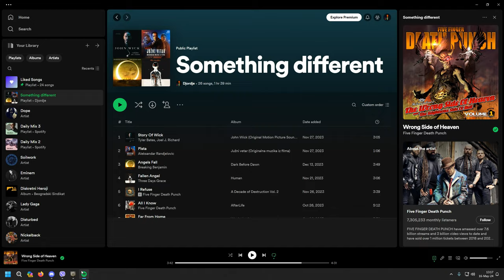For Honor Arcade Legendary Quests Ep. 01 ✅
-This is my ubisoft tag, add me so we can play together: Sparta1337

-This is my discord account: narghul777

Welcome to the ultimate showcase of For Honor PvP gameplay and intense ranked matches! In this video, you'll witness the skill and strategy of top players as they battle it out in the brutal world of For Honor. From epic one-on-one duels to intense team skirmishes, this compilation has it all. Get ready to be amazed by the jaw-dropping feats of these warriors as they unleash their best moves and strategies in the heat of battle. Whether you're a seasoned player looking for inspiration or a newcomer eager to learn from the best, this video is sure to leave you on the edge of your seat. So sit back, relax, and prepare to witness the thrill of For Honor PvP like never before! Let the battle begin!
Dive into the thrilling world of ranked matches in For Honor with me! Join the action-packed journey as we strategize and battle our way to the top with a variety of characters and armor at our disposal. From epic clashes to intense moments, this game has it all! Are you ready to rise through the ranks and emerge victorious? Watch as we face formidable opponents, showcase our skills, and aim for glory in this incredible game. Grab your swords and shields, and let's conquer the battlefield together in For Honor! Don't miss out on the adventure - watch now!,Embark on an adrenaline-pumping journey as we delve into the thrilling world of ranked matches in For Honor! Join me as I showcase my gaming prowess while strategically battling opponents to ascend the ranks. With a diverse array of characters and customizable armor sets, the excitement knows no bounds in this epic medieval warfare game. Are you ready to dive into the action alongside me in our quest for victory? Let's dominate the battlefield and carve our path to glory in For Honor's competitive realm. Don't miss out on this epic quest - watch now and witness the gaming magic unfold before your eyes!,Get ready to dive into the thrilling world of ranked matches in For Honor! Join us as we strategically battle our way through a multitude of characters and armor in a quest to climb up the ranks. With high-stakes gameplay and intense action, this Let's play video will keep you on the edge of your seat. Gear up and fight alongside us as we showcase our skills in this amazing game. Whether you're a seasoned player or new to the game, there's something for everyone to enjoy. Watch now and witness the excitement of competitive gameplay in For Honor!,Get ready to dive into the action-packed world of For Honor in this epic gameplay video! Join us as we take on ranked matches, battling it out with a variety of characters and armor in our quest to climb to the top. Will we emerge victorious or fall victim to our opponents? Find out as we show off our skills and strategies in For Honor. Trust us, you won't want to miss this intense gaming experience. So, gear up and get ready to conquer the battlefield in For Honor! Let's play ranked matches like never before!,Welcome to an epic gaming adventure in For Honor! Join us as we dive into thrilling ranked matches, strategizing our way to victory with a diverse set of characters and armor. Witness intense battles and jaw-dropping maneuvers as we climb up the ranks in this action-packed game. Brace yourself for some heart-pounding moments and epic showdowns. So, are you ready to rise up the leaderboard and conquer the competition? Don't miss out on the excitement - watch now and explore the unpredictable world of For Honor! Let's play together and forge our path to triumph! Get ready to laugh your ass off in this hilarious For Honor gameplay video! Join the action as we delve into Arcade Mode Legendary quests and epic moments. Watch as we battle fierce foes and encounter unexpected surprises that will keep you entertained throughout. From epic battles to silly mishaps, this video is full of funny moments that you won't want to miss. Whether you're a seasoned warrior or a newbie in the game, there's something here for everyone to enjoy. So grab your sword, shield, and sense of humor, and join us on this epic adventure in For Honor!

🧠Your curious?👀:
➡️ Narghul For Honor
➡️Narghul Youtube
➡️Narghul For Honor
➡️Narghul Gaming